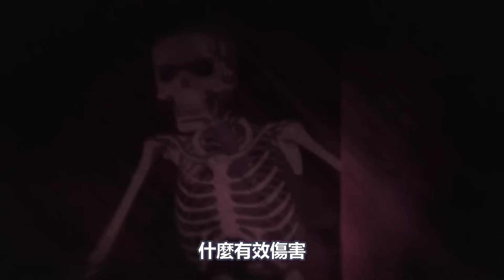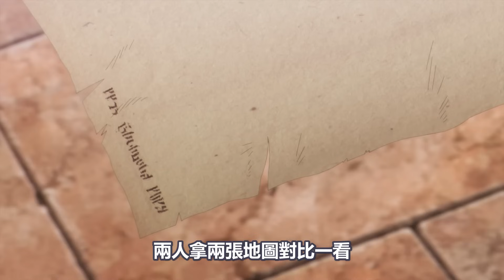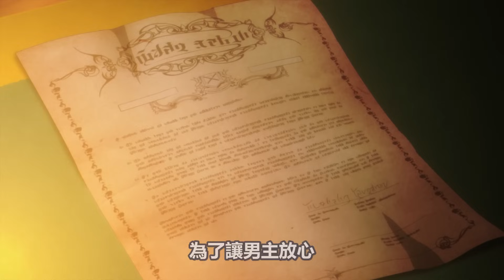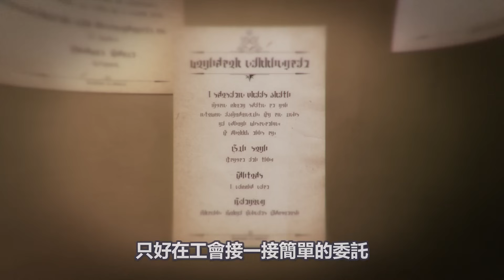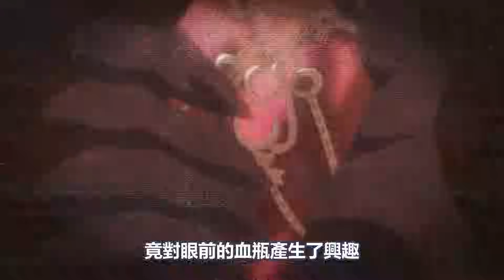乾屍男主變吸血鬼被女主嫌棄【事與願違的不死冒險者】一口氣看完1-11集，一口氣看完，非自願的不死冒險者